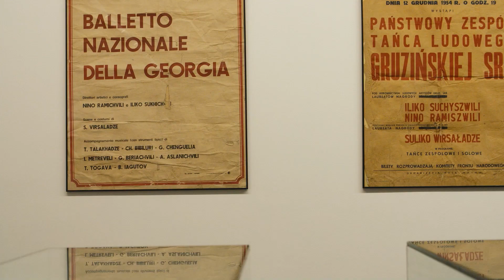სოლიკო ვირსალაძე - რეტროსპექტული გამოფენა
გამოფენის ნახვა შეგიძლიათ 13 თებერვლის ჩათვლით